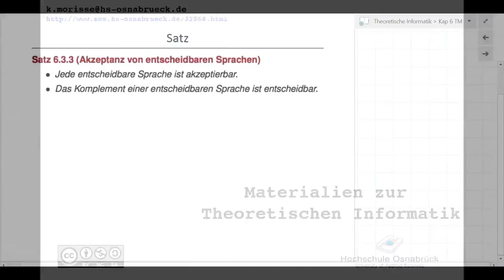TI_6_13 TM: Zusammenhang Entscheidbarkeit - Akzeptanz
Satz über Turing-Maschinen: Entscheidbarkeit und Akzeptanz